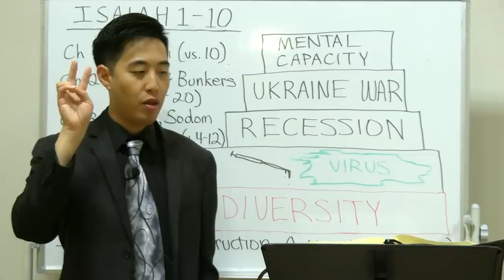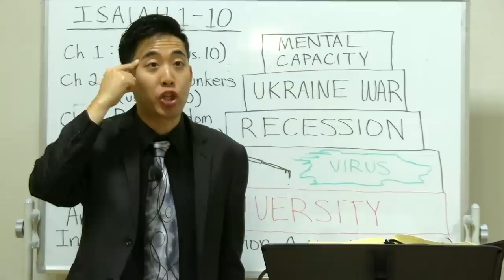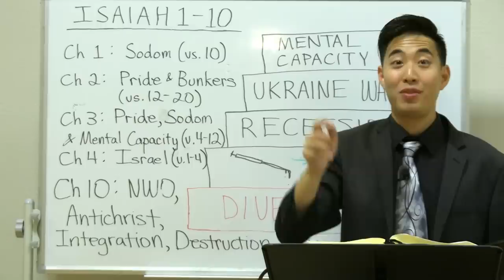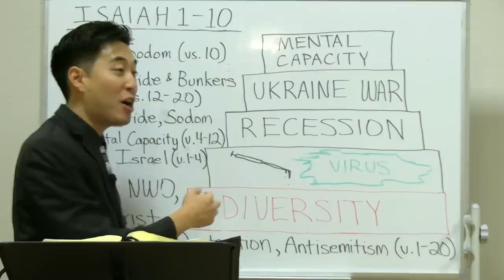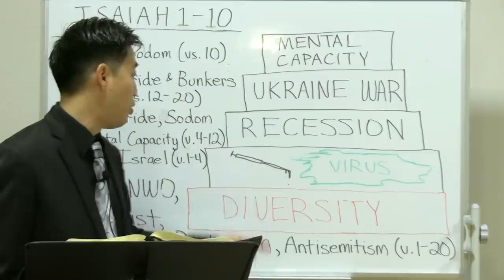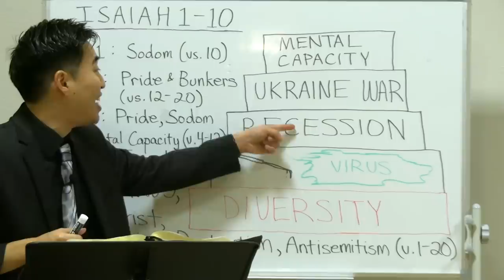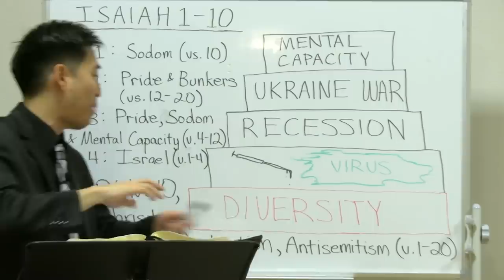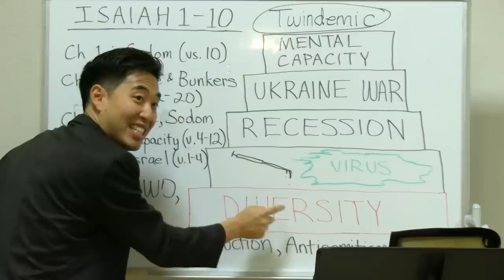Mid Term: What's Gonna Happen? | Dr. Gene Kim